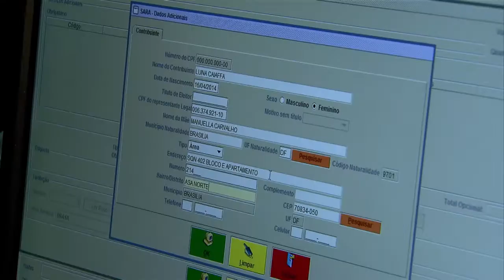Pais de recém-nascidos podem emitir CPF junto da certidão de nascimento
NBR NOTÍCIAS - 01.02.16: Desde dezembro de 2015, crianças podem ter número de CPF logo após o nascimento. O documento é retirado junto da certidão de nascimento, e são mais de mil cartórios de registro civil que oferecem esse serviço de graça. Para quem nasceu antes de dezembro, o CPF pode ser retirado nas agências dos Correios, Banco do Brasil e Caixa Econômica Federal, pagando uma taxa de R$7,00.